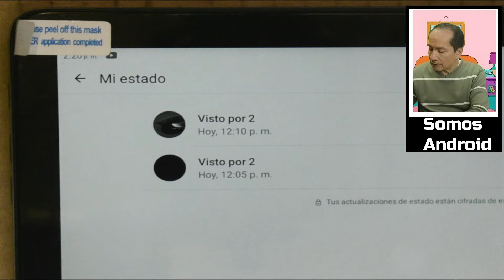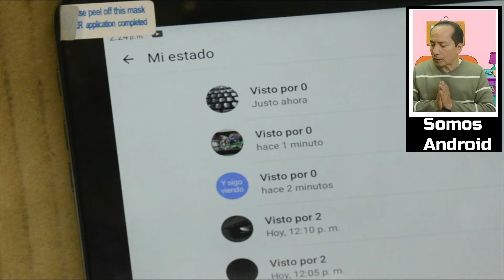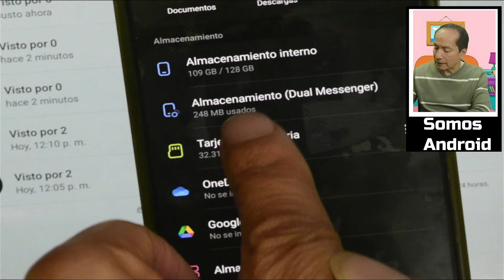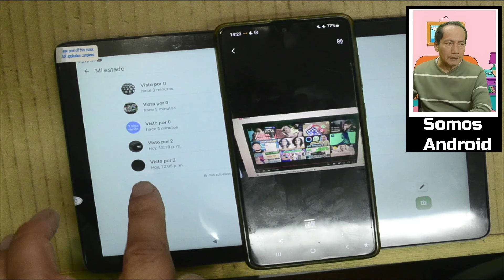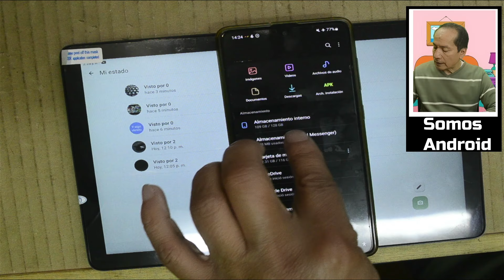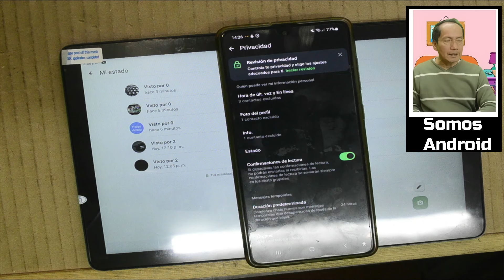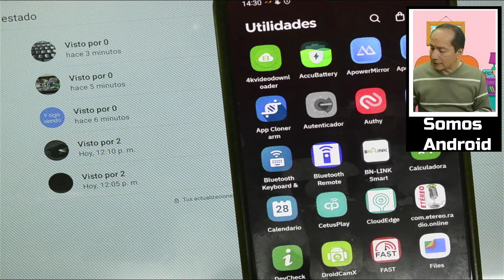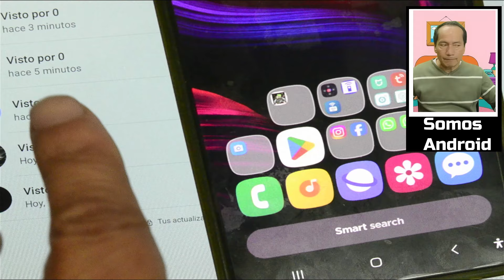👍 VER ESTADOS WHATSAPP como Incógnito | Somos Android 👈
😯 Borra las huellas para que no sepan que has visto sus estados en WhatsApp 👈

► Descripción:
En éste video te mostramos algunas cosas de WhatsApp que no sabías. Por ejemplo, como ver estados de whatsapp de tus contactos sin que ellos se den cuenta, guardar los estados de whatsapp de tus contactos a la microSD, borrar los estados de whatsapp de tus contactos, entre otras cosas más.